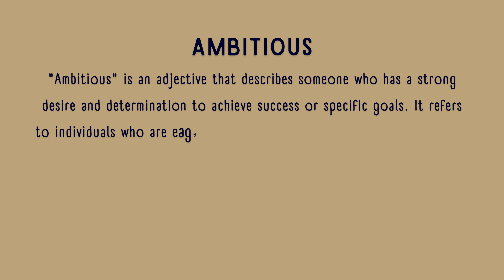What is the meaning of Ambitious?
"Ambitious" refers to having a strong desire and determination to achieve success or excel in a particular goal or task. This video explains the short meaning of "Ambitious" in a concise and easy-to-understand manner. Viewers will learn the essence of the word without going into complex definitions or extended explanations. This video is ideal for those who want a quick understanding of the word's meaning.